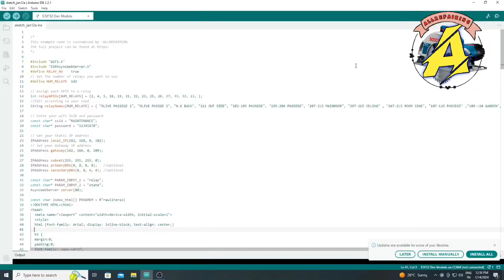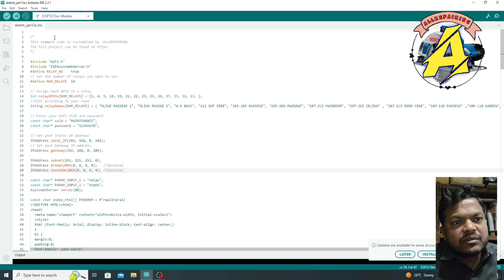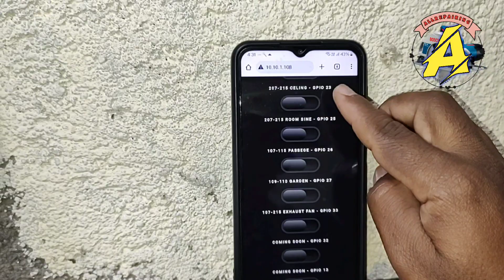ESP 32 with 16 channel relay operate without internet|बिना इंटरनेट के रिले कैसे ऑन ऑफ करें